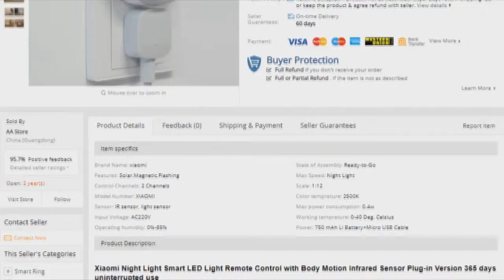Xiaomi Night Smart LED Light (Aliexpress) // AliZone // US $14.99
Xiaomi Night Light Smart LED Light Remote Control with Body Motion Infrared Sensor Plug-in Version 365 days uninterrupted use